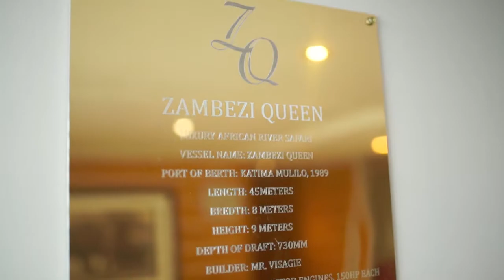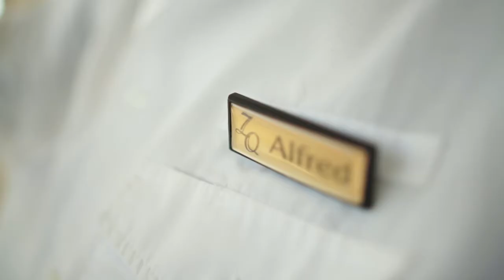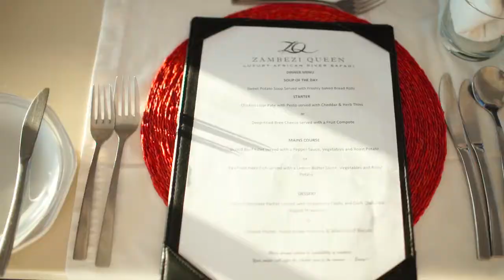Zambezi Queen - Luxury Floating Hotel - Chobe River - Africa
Experience the magic of Africa on board our luxury floating hotel: The Zambezi Queen.
Cruising along the Chobe River with a fresh cocktail in your hand, watching an orange-glowing sun sink slowly below the horizon? Well yes, but staying at the Zambezi Queen is so much more than a river cruise. It is a magical experience, where you can get extremely close to very relaxed wildlife. When you wake up and peek through the curtains, you will see elephants, hippos, birds - all indulging in the fresh waters of the Chobe River.